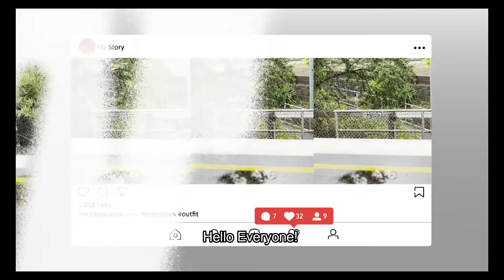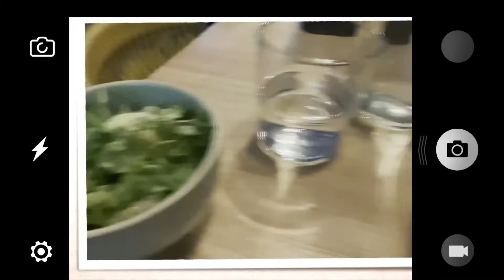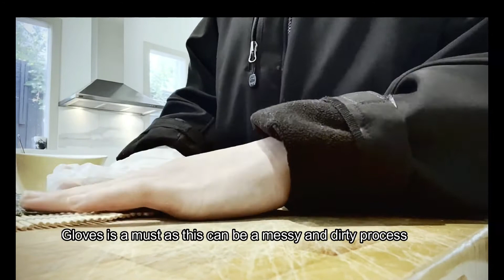Korean cooking vlog- Tomato Tofu hot Pot, Dumpling soup- Lifestyle vlog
Socials :)

Today's Vlog is all about trying new recipes and enjoying my ordinary day-to-day life, trying to create a happy and safe community where everyone is welcome :)

Let me know if there is anything more you would like to see!